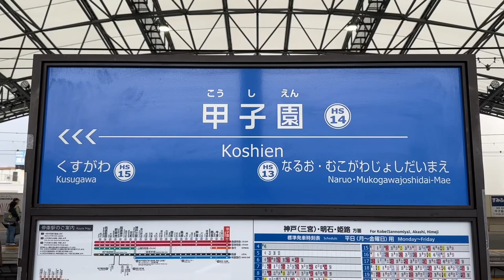甲子園駅2024年春 接近メロディ「愛の花／あいみょん」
センバツ高校野球の開幕にあわせて、
阪神電鉄の甲子園駅では電車の接近を知らせる
メロディーが入場行進曲の「愛の花」に
変更されました。
2024年3月23日撮影